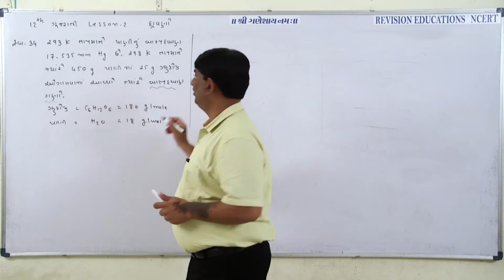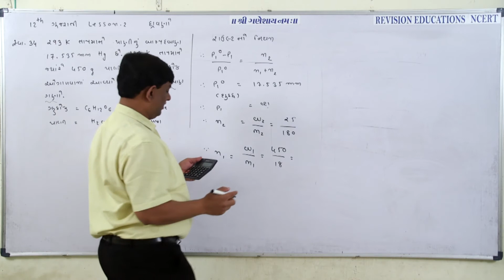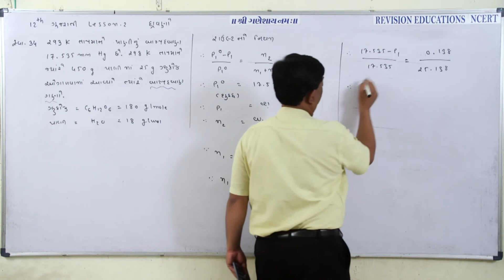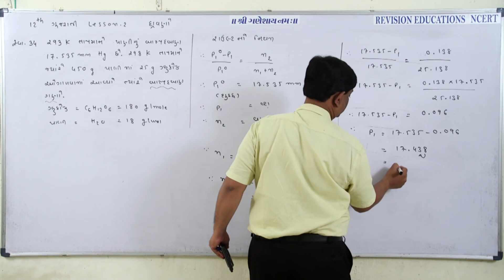Std 12 GM, Chp 2, Chem, EX 34